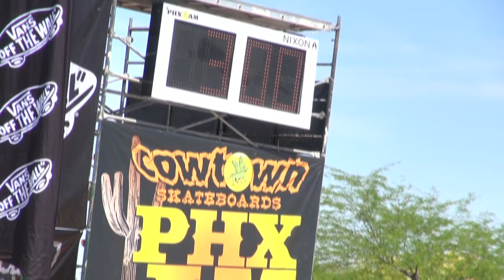PhxAm2013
A video i did a couple years ago, covering the PhxAm.

song: Lazy Bones by Wooden Shjips